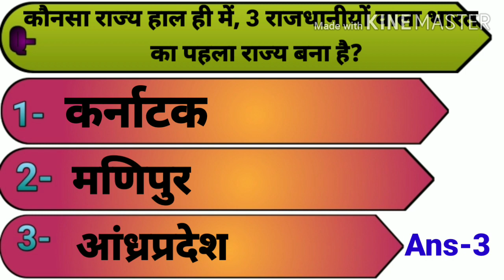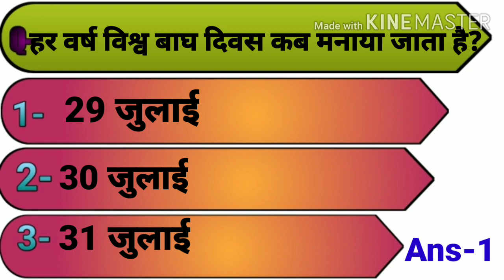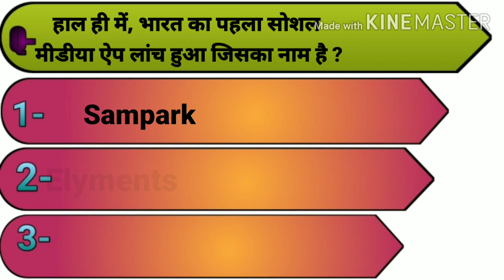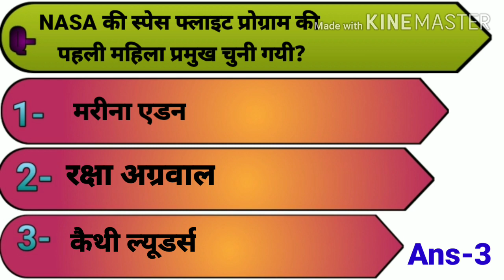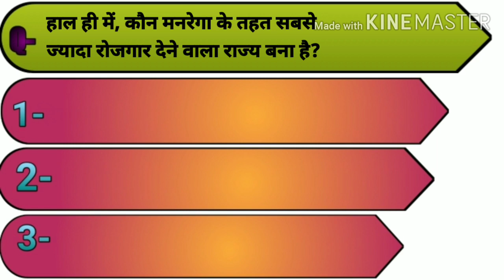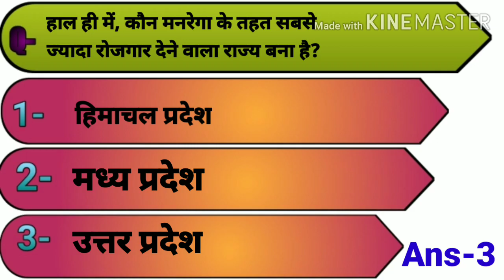mostimportantcurrentaffairs2020 ProfessionalUttarakhand latestcurrentaffairs gk generalknowladge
Latest current affairs 2020 for all exams
यदि आप government exams UPSC , Railway, Banking , समुह-ग की तैयारी कर रहे हो तो आप इस विडियो को जरुर पुरा देखे इस विडियो मे कुछ महत्वपूर्ण current affairs और general knowledge के प्रश्नो को बताया गया है जो आने वाले सभी gov. Exams के लिए अत्याधिक महत्वपूर्ण है।